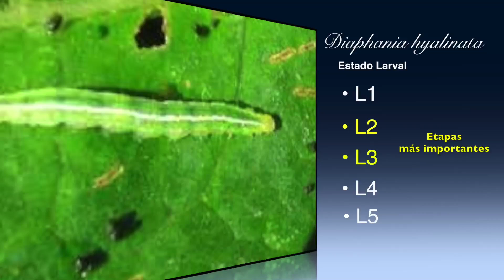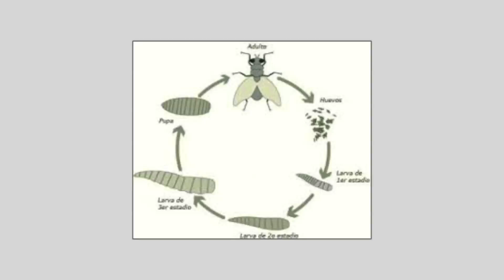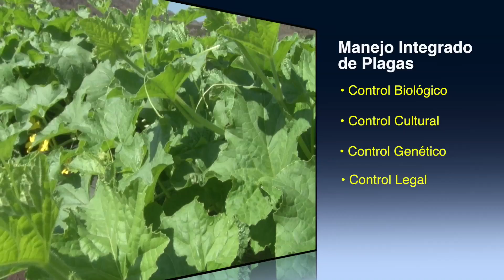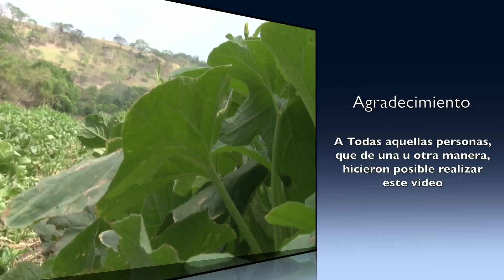Plagas y muestreo en el cultivo de melón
Principales plagas en el cultivo de melón y la importancia del muestreo.